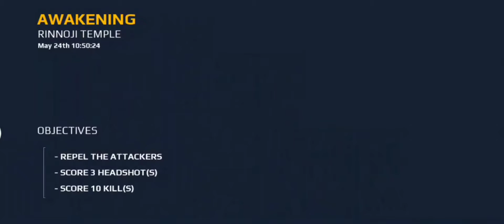morden combat5 protecting the innocent girl 😱😱😱🔥🔥